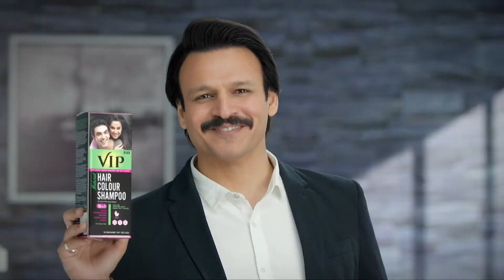VIP HAIR COLOUR SHAMPOO | TAMIL AD 6 | GUINNESS WORLD RECORD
VIP HAIR COLOUR SHAMPOO

Most People self-dyeing their Hair Simultaneously